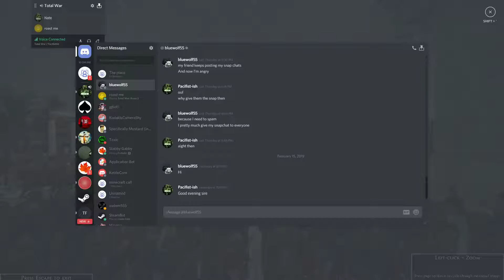Total War Rome II second multiplayer vs garret 8